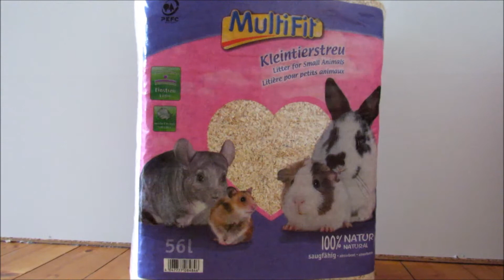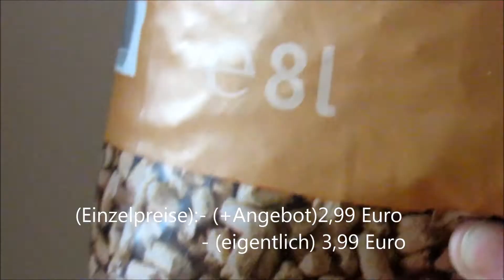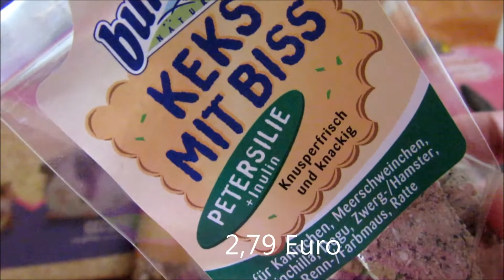Fressnapf Haul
Hey :)

Heute zeige ich euch die Sachen, die ich bei Fressnapf für meinen kleinen Zwerghamster gekauft habe^^

Kamera: Canon PowerShot SX520 HS
Bearbeitungsprogramm: Windows Movie Maker